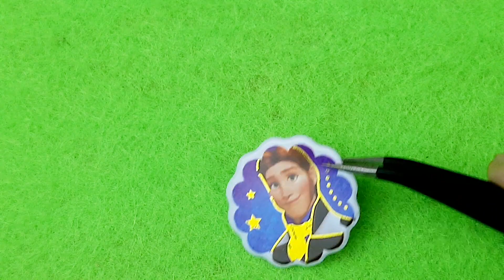paper craft diy, sticker doll, Super pretty, 227, asmr, cute sticky dolly, book for satisfying